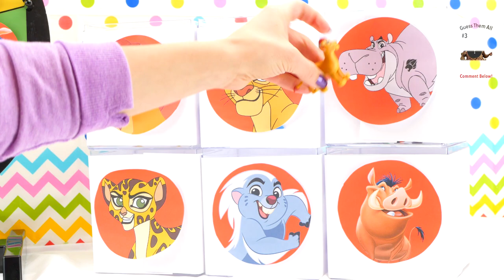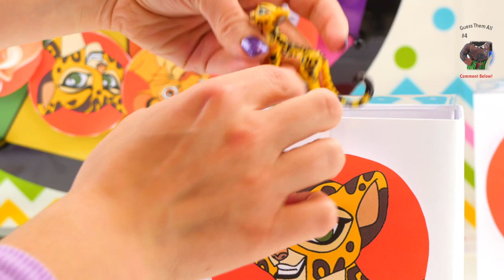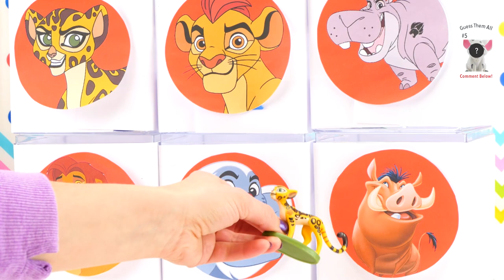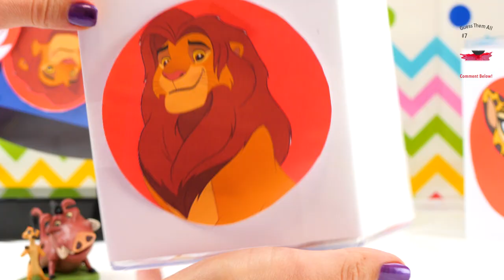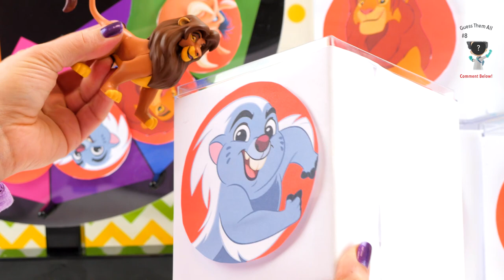Lion Guard Spin The Wheel Game! Kion, Simba, Beshte, Fuli & Ono save Bunga with Toy Surprises & Fun!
Lion Guard Spin The Wheel Game! Today the Lion Guard characters are Spinning the Wheel! The first Spin lands on Kion and find him in his Toy Surprise Box! Kion Spins the Wheel and lands on Beshte the Hippo! Beshte has a friend with him: Ono the cattle egret. Beshte and Ono Spin the Wheel and land on Fuli, the Cheetah and give her a chance to Spin the Wheel! She lands on Pumbaa, the Warthog, but he comes with a Surprise! Timon is hanging out with Pumbaa in his Toy Surprise Box! Pumbaa and Timon Spin the Wheel and find our favorite lion Simba! Simba sings Just Can't Wait to Be King and lands on Bunga with his Spin! But where is Bunga? He's not in his Toy Surprise Box. The Lion Guard go on a hunt to find their friend! When they finally find him, a mean alligator attacks them! The Lion Guard and Simba defeat the Alligator and save their friend!

This 2017 Lion Guard Spin The Wheel Kid's Toy Video is perfect for Children who like The Lion Guard Toys and the Spin the Wheel Game!